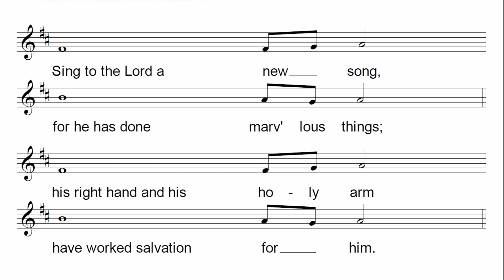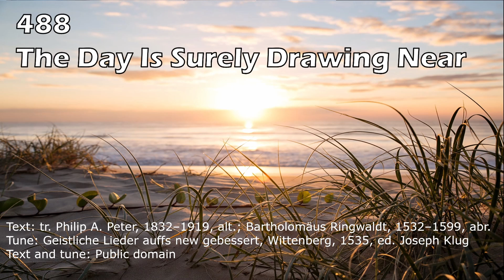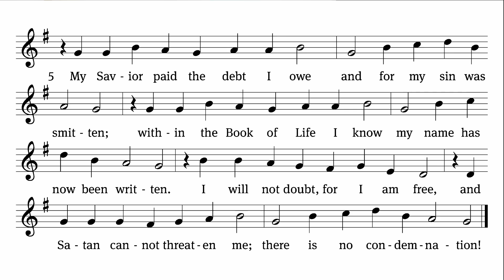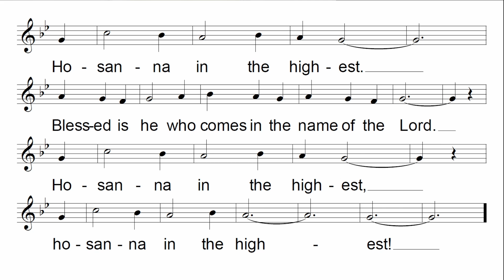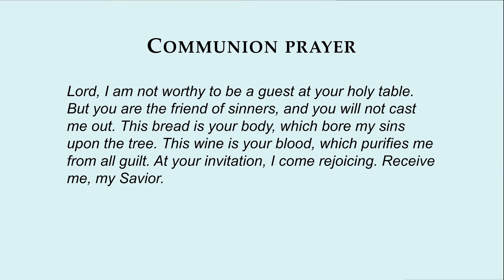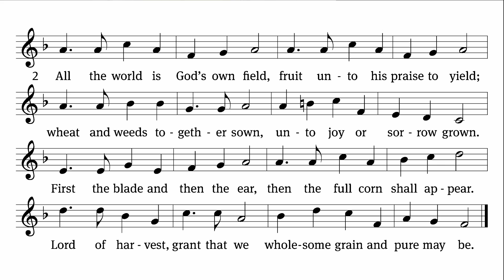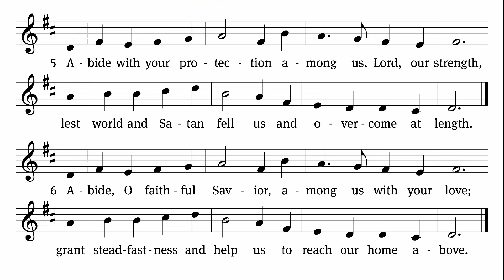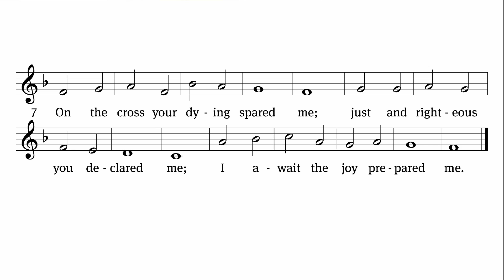2022.11.06 Service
Worship Service at Water of Life Lutheran Church in Caledonia WI November 6th, 2022.